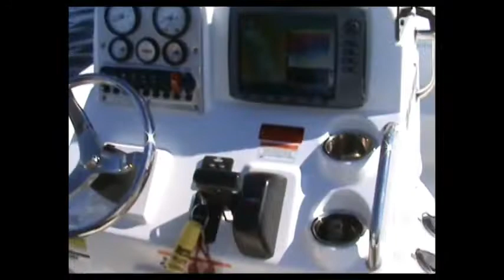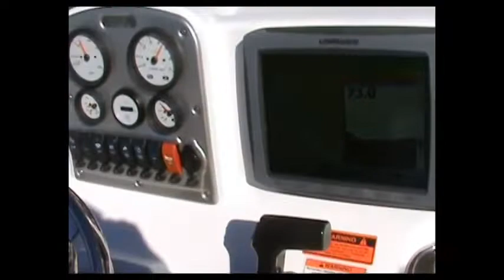Sea Hunt 22' 2010 Sea Hunt BX 22 Pro Bay Boat